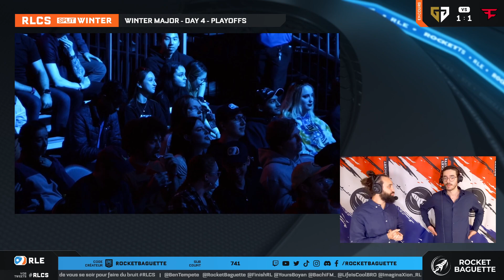FAZE vs GENG - 1/4 FINALE - Winter Major - RLCS 22/23